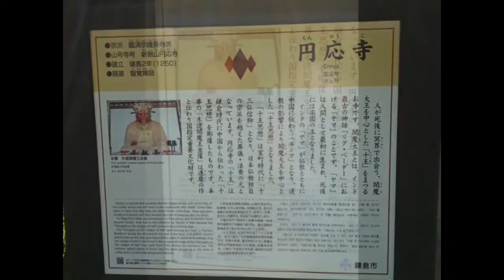Kamakura and Unkei - Japan's Greatest Sculptor.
Tens of thousands of fans of Unkei, Japan's greatest sculptor are flocking to the Tokyo national museum in the autumn of 2017 to see the exhibition there - but Kamakura afficionados can avoid the crowds and see some of Unkei's outstanding statues at temples such as Sugimoto Dera, Enmei Ji and Enno Ji.

From KAMAKURA - RISE AND FALL OF THE SHOGUNS Episode 2: KAMAKURA RISING - The Minamoto Shoguns.

Music: Zac Singer and Doug Maxwell - Hon_Kyoku.